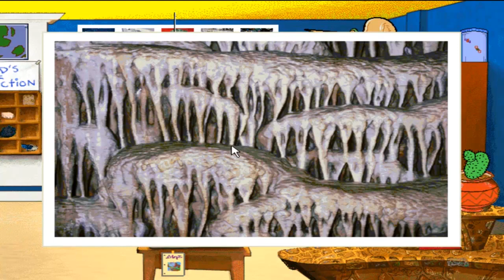The Gaming Corner suffers through the Magic School Bus: Explores Inside the Earth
This wasn't my childhood.  Although I personally like what the Magic School bus was all about when it comes to children's educational TV.  Let's riff this game and have a little fun...maybe you need a little laugh and don't even know it.